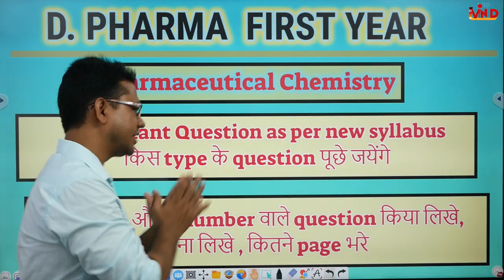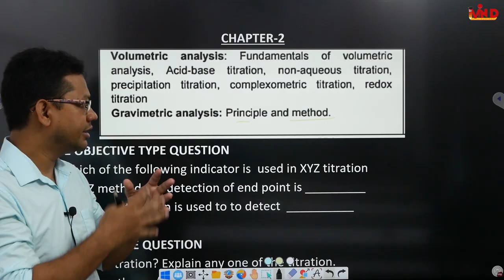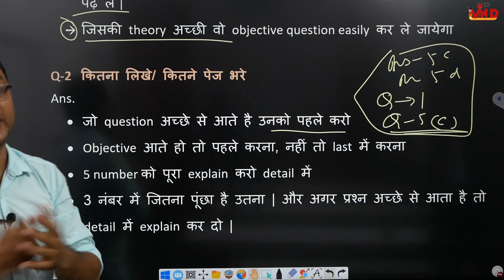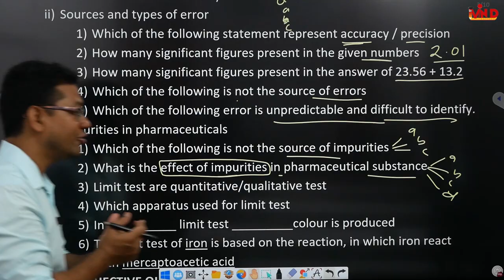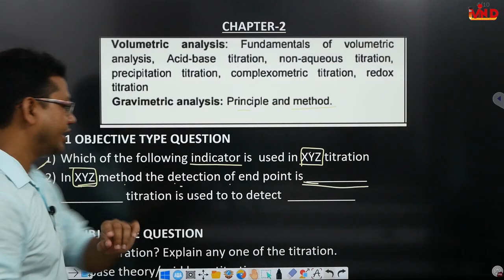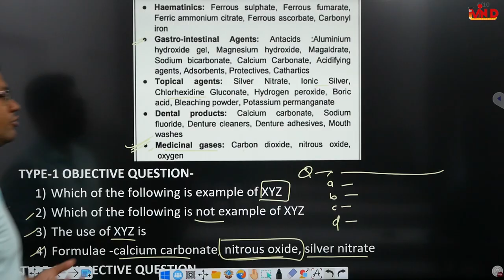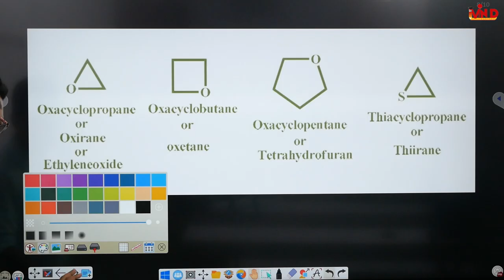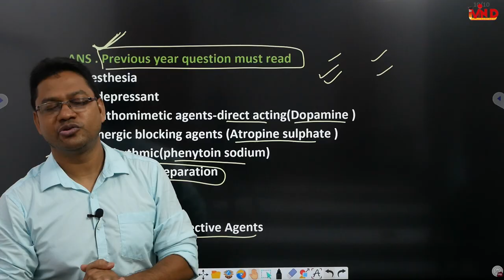Pharmaceutical Chemistry Important Question/types of question/Answer kaise likhe/D.Pharm First Year